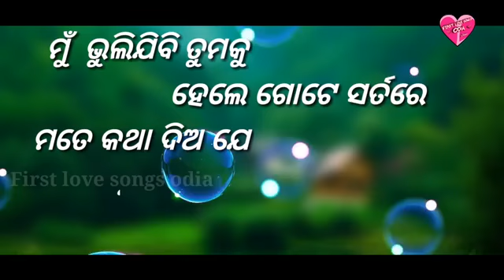Romantic love.. Oriya New WhatsApp status video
Mohan lal